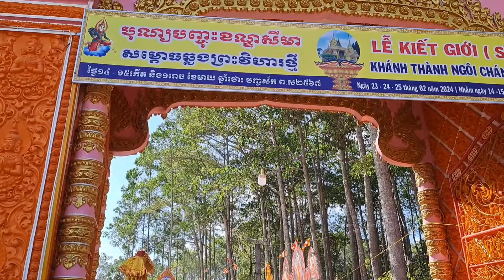Lễ kết giới sây ma chùa chrôi tưm chắc hàng ngàn Phật tử đến viếng rất đông!